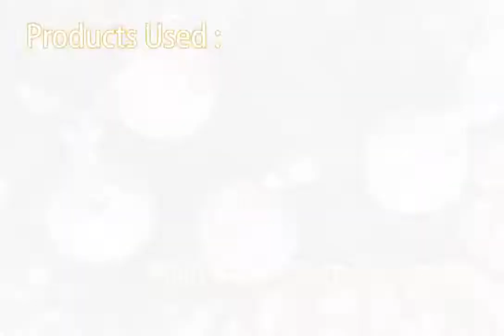re·design with Prima® Floral Ornaments with Decor Transfers™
Create gorgeous ornaments in no time using the re·design with Prima Decor Transfers™! Here we added the Fuchsia Sunset transfers onto plain cream glass ornaments. Clean the ornaments well before applying the transfer to remove dust or debris for best results.

Supplies:
Plain Glass Cream Ornaments
636913-Fuchsia Sunset Decor Transfer™
Ribbon